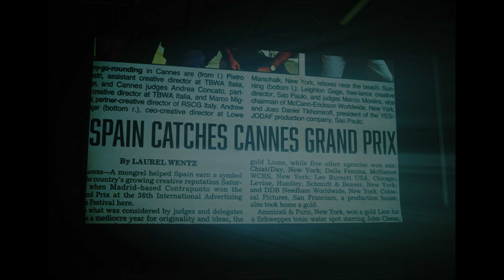Una silla muy incómoda. 50 aniversario Contrapunto BBDO.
El 20 de mayo de 1974 se pensó la primera idea de Contrapunto en una silla, en un despacho, en el número 67 de la madrileña calle San Telmo. 50 años después, esa misma silla sigue en la agencia. Está hecha jirones y tiene el cuero desgastado.

Y así se va a quedar, en homenaje a todas y todos los que habéis hecho esta silla tan incómoda.